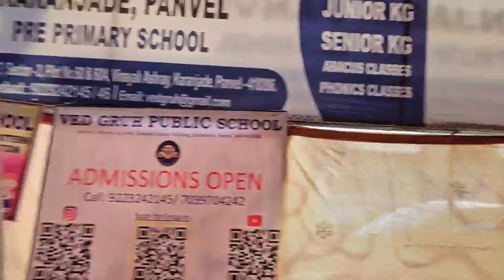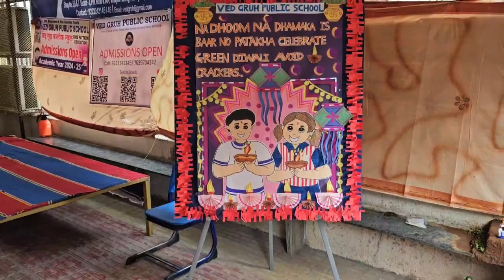Diwali Celebration - Part 1 || VGPS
Celebrating the festival of lights with some meaningful teachings!
Ved Gruh Public School